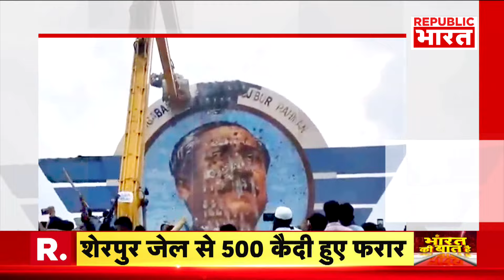Bangladesh तख्तापलट के पीछे विदेशी ताकतों का हाथ? | Sheikh Hasina | R Bharat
Bangladesh Crisis: बांग्लादेश में आरक्षण को लेकर शुरु हुए बवाल ने प्रधानमंत्री शेख हसीना से उनकी कुर्सी छीन ली। भारी प्रदर्शन के बाद तख्तापलट हो गया। प्रधानमंत्री शेख हसीना को भाग कर भारत में शरण लेना पड़ा है। उनके बांग्लादेश छोड़ते ही पूरे देश में भारी बवाल देखा जा रहा है। बांग्लादेश में हिंदू मंदिरों पर हमले हो रहे हैं। वहीं शेख हसीना भाग कर भारत आ गई हैं। सोमवार को वह भारत पहुंची और वह यहां कुछ समय के लिए शरण ले सकती हैं।

Bangladesh Crisis: The uproar over reservation in Bangladesh snatched away Prime Minister Sheikh Hasina's chair. The coup took place after massive demonstrations. Prime Minister Sheikh Hasina had to flee and take refuge in India. As soon as he left Bangladesh, huge uproar was being seen in the entire country. Hindu temples are under attack in Bangladesh. Whereas Sheikh Hasina has fled to India. She reached India on Monday and can take shelter here for some time.